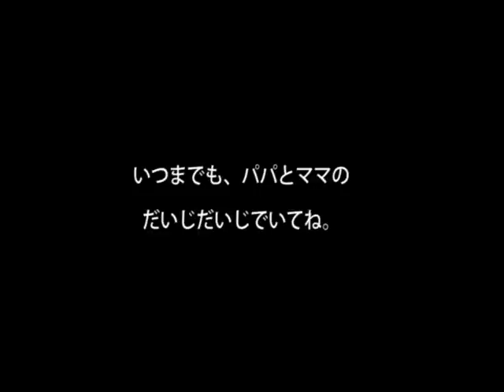HAPPIEST BIRTHDAY CHAPPY!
チャッピー、元気に１０歳になりました。

そしてママ、自転車で転倒して骨折しました。。

Marroppy's！